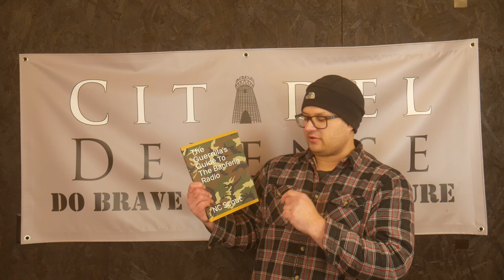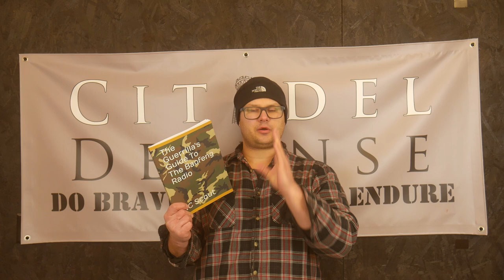Tactical Book Review: The Guerillas Guide to the Baofeng Radio by NC Scout